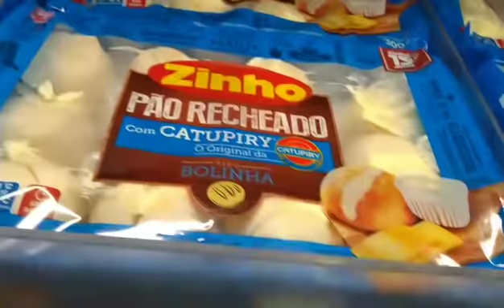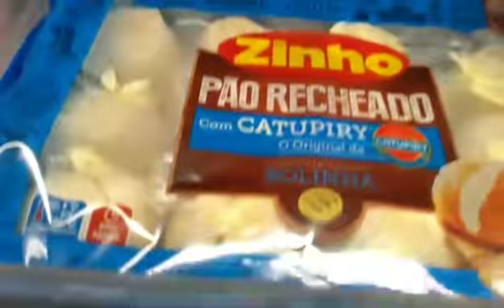VLOG, FERIADO DE SÃO JOÃO, UM POUCO DO MEU DIA.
❤️ e-mail para contato ou parceria